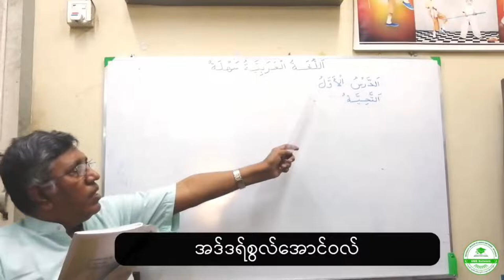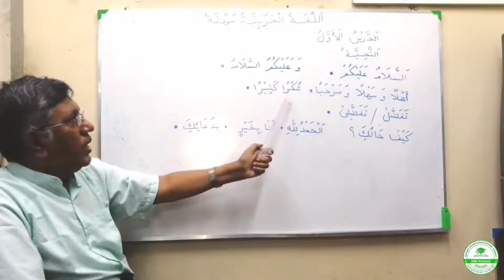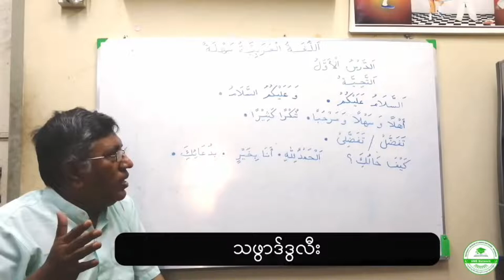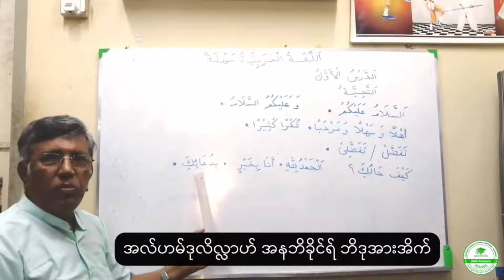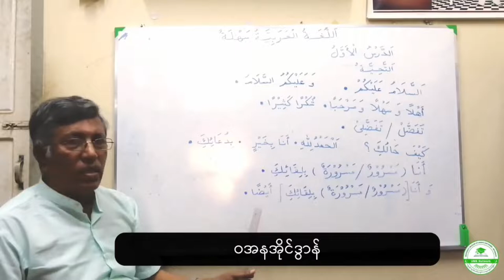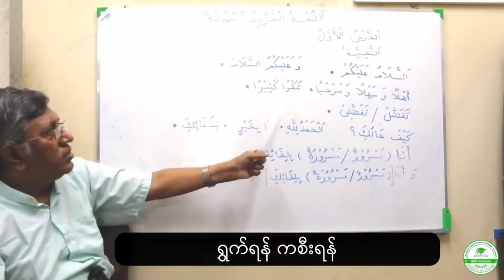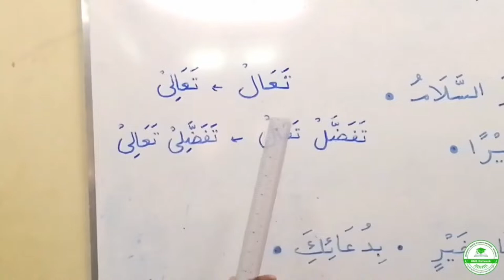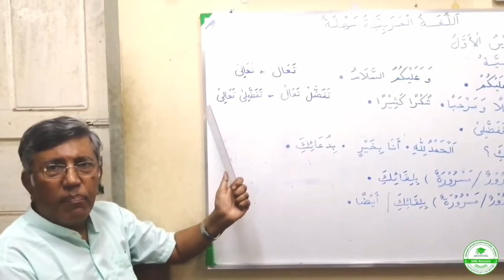Greeting ( Lecture - 1 )